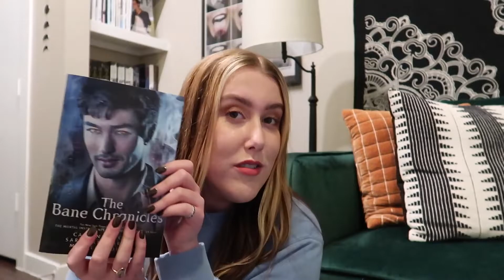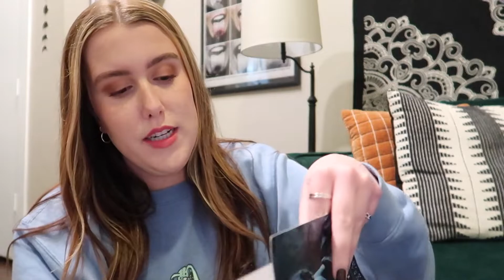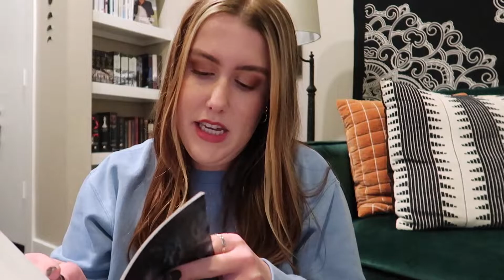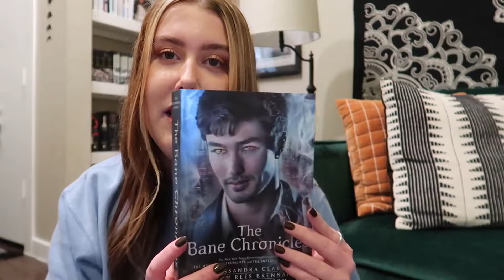The Bane Chronicles - Book Review | Shadowhunters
Tell me all your thoughts!

2021 Reading Goal: 7/45

Harry Potter Instagram: @theleviosadiaries